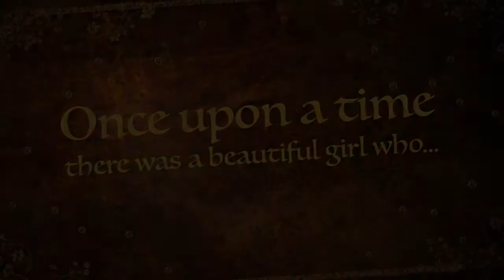Large Print Trash Trailer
Find your borrowers card to join  Jenny, a full-blooded librarian, playing family court judges and illiterate lovers to find honour and realistic literary heroes in a world gone large print and trash-romance mad. Dubious sanity, uncertain identity intertwine with wit, humour, rage… and love.

“…beautifully performed & exquisitely written….funny in the right places & thought provoking throughout…..a huge writing & acting talent at work – one of the stand-out nights of the Brighton Fringe” Nick Stockman. Brighton Fringe Manager 2007

Jenny’s a Brightonian 40-something librarian.
Lacking much of a love life herself, and having split up with her ex, she watches people use the library to enhance their fantasy love lives or develop their internet relationships. Then she meets young Billy, starts a physical relationship, helps him with his “reading”.
Under the jolly exterior we begin to see that this mixed-up person is fighting with the blackest parts of her soul, and not always winning, either the fight, or our sympathy.
But Jenny is …”unusual”, and is fighting a legal battle for access to her own child, Timothy.

Despite being denied access by the courts, with the help of falling youth library-attendance figures, Jenny turns to her ability to take on any personality she chooses to engineer an innocent encounter with her son, to tell him what lies in her heart.
The ingenious plan that requires even more wit than even she had expected to employ, enables a veritable host of new and surprising relationships to open up for her. Not least… with herself.

Written and performed by Jonathan Brown

Winner: Best New Play Award, New writing South 2012  (The Last Lunch).
Shortlisted: Best New Play Award, New writing South 2013 (The Silent Stream)
Winner: Best Male Performer, Brighton Fringe 2013 (The Silent Stream)
Nominated: Best Male Performer,  Brighton Fringe 2007 (Large Print Trash)

Directed by Olly and Kirsty Hurd-Thomas.

“….completely convincing.
…an elaborate gender-bending plot to put things right.
Brown is a fine writer and actor,
and these are funny, carefully observed character studies.” The Scotsman.

“I daresay Jonathan surpassed himself last
night. He changed characters faster than I
could follow – a fireworks of story lines,
dialogues that Radio 4 would be proud to
present, and all done with impeccable
acting. Bravo JB. Beware. Audiences will
gobble you up.”
Marco Koppenhagen, Musician, singer
songwriter, father.